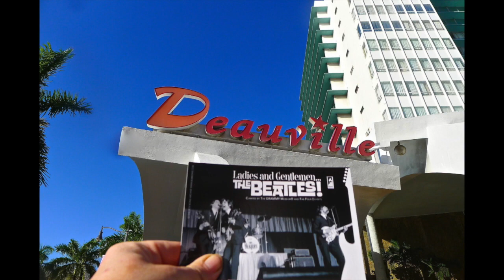Florida Frontiers: The Beatles and the Hotel Deauville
The crown jewel of north Miami Beach, the Hotel Deauville opened in 1957 and welcomed guests and performers including President Kennedy, Frank Sinatra, Judy Garland, The Supremes, and the most popular guests in its history: The Beatles.

Florida Frontiers reporter Holly Baker speaks to historians and authors Bob Kealing and Gary McKechnie about The Beatles' time at the Hotel Deauville, and share their commitment to saving the legendary hotel -- which has been shuttered since 2017 -- from being lost to time.